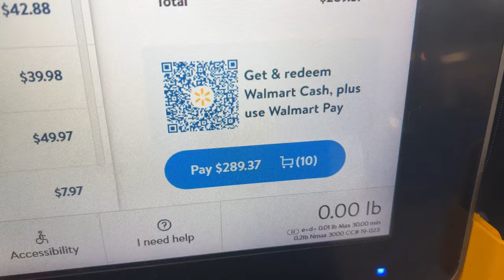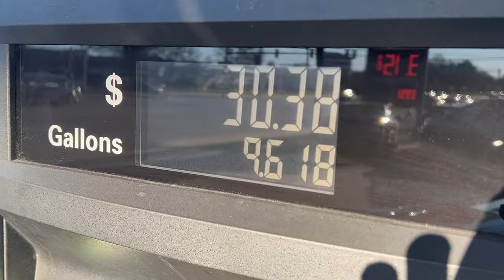Valentine’s Day special trip ❤️ 🏕️ camping under the stars ✨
We decided to go on a fun camping. Join us on a fun camping adventure.